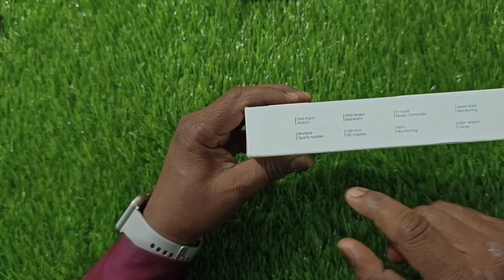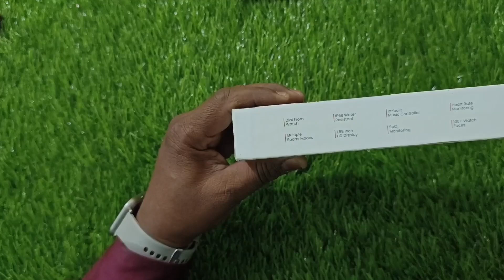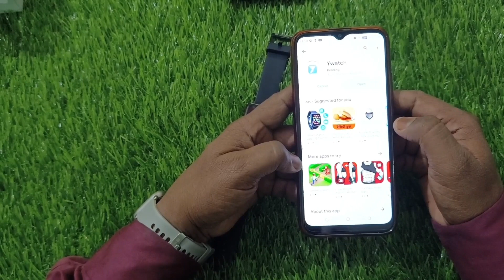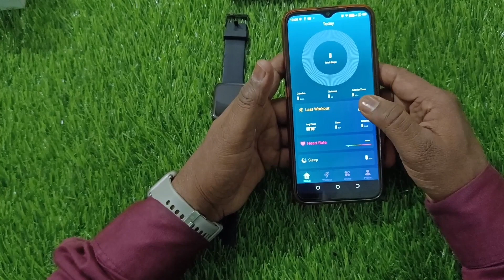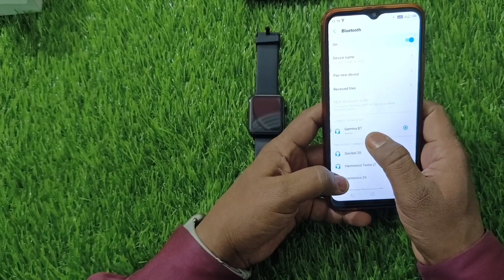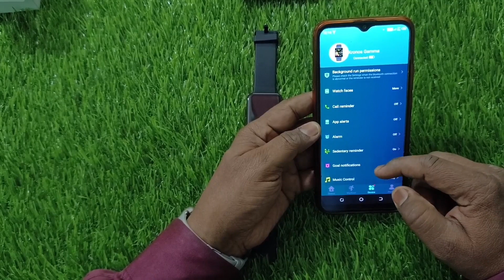kronos gamma me calling kese start kare/How To Pair Kronos Gamma/unboxing/kronos /smartwatch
How To Connect Calling In Kronos Gamma /How To Pair In Mobile Kronos Gamma /unboxing/kronos gamma

Me Ye Sub Use Kerta Hu Video Banane Ke Liye :--
GoPro Hero 9
GoPro Media Mod
Boya L1 Mic
Digitech Tripod
Ulanzi Tripod
Iphone 12
Yantralay Tripod